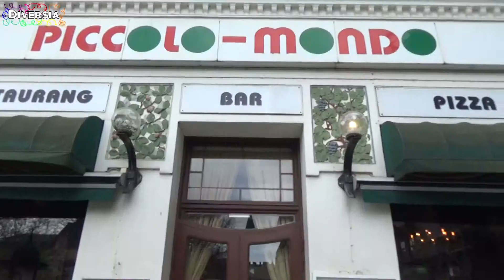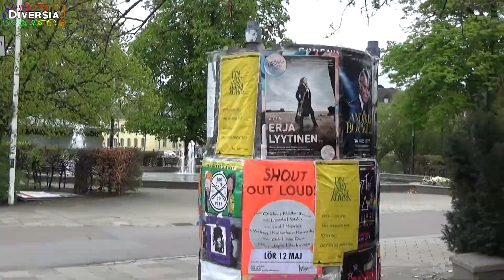THE BEAUTIFUL CITY CENTRE OF MALMÖ, SWEDEN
On the last day of our Scandinavian road trip we visited the beautiful city of Malmö, Sweden. This video includes footage of the historic centre and monuments, squares & shopping streets.